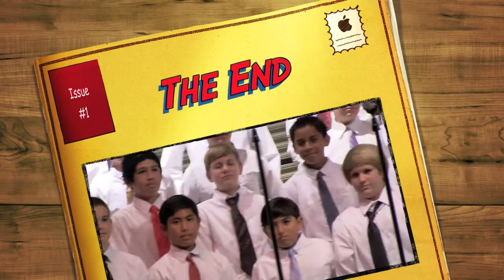Fall Concert Old Paint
I Ride an Old Paint song from the Fall Concert